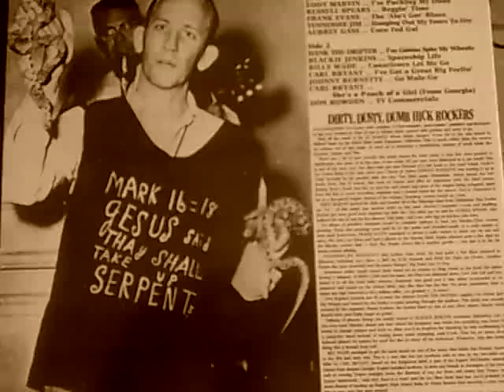Frank Evans & his Top Knothers/Bill Fadden -The ain`t got Blues